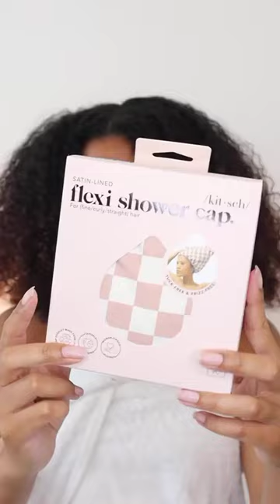Your newest shower essential!! 💗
Put on our NEW Satin-Lined Flexi Shower Cap with us! 🚿 It’s extra-wide size & waterproof shell is here to fully cover your hair & preserve your style! 💕⁠